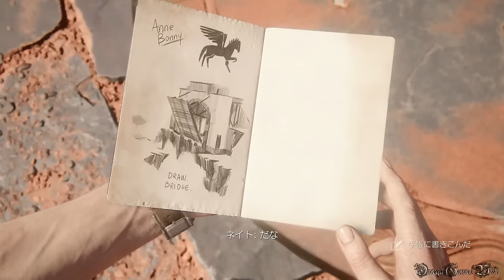Uncharted 4 海賊王と最後の秘宝 - #17 Chapter 10 十二の塔③（ステルス 難易度PRO・100%収集品攻略）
収集品多数と、ケルン （石が積まれたもの）の破壊、多数の敵など、とても面倒なチャプターです。ケルン （石が積まれたもの）を全部破壊すると（全16個）、トロフィー「ケルンの破壊者」を獲得できます。

ステルスクリアは出来ましたが、これはステルスをやるのはおすすめしません。普通にやったほうが早いなおかつ簡単と思います。
前半は敵の行動パターンは一応同じですが、増援来ると結構ランダムになります。その上にずっと警戒モードで、動かない敵もいるので、一対一のチャンスを待つしかないです。
ちなみに6時間以上やったんですが、成功は2回しかなかったんです（残る2、3人で失敗することが多い）。1回目はこれ以上の時間掛かったので、やり直してこの動画が出来ました。ここはサクサクステルスは出来ないですね。

Part 17
・CHAPTER 10 - 十二の塔③/The Twelve Towers③
・難易度 - PRO
・100% Collectibles

Chapter 10 収集品（全15個）、手帳（4個）、メモ（2枚）、表示される会話（2回）

- 発売日： 2016年5月11日 (日本)
- タイプ ： Action+Adventure
- ESRB : Cero C
- 発売元: SONY COMPUTER ENTERTAINMENT
- 開発: NAUGHTY DOG